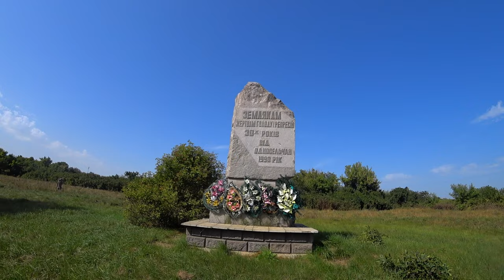Делаю ГРЕВЕЛ из МТБ - SURLY Corner bar ( реплика ) - установка и тест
Самое бюджетное  решение переделки MTB велосипеда в ГРАВИЙНИК или МОНСТРКРОСС с помощью РЕПЛИКИ руля  SURLY Corner bar  отличие от оригинального руля это  дополнительный верхний хват , материал изготовления ( aluminum ) и соответственно более низкий вес !